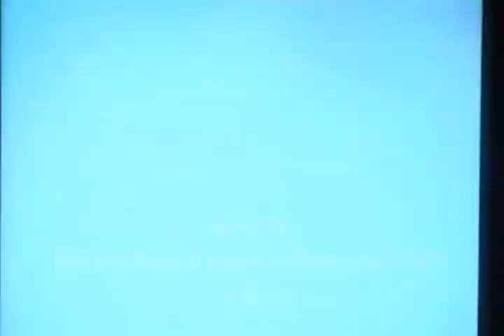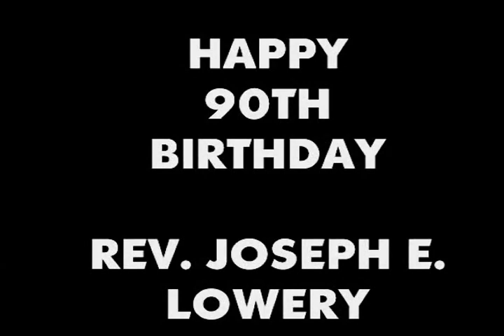Rev. Joseph E. Lowery 90th Birthday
Rev Lowery celebrates 90 years with: Stevie Wonder, Jennifer Holliday, Pres. Obama, Oprah Winfrey, Traimaine Hawkins, Peabo Bryson, Al Sharpton, etc.